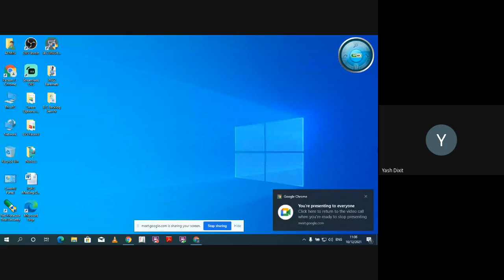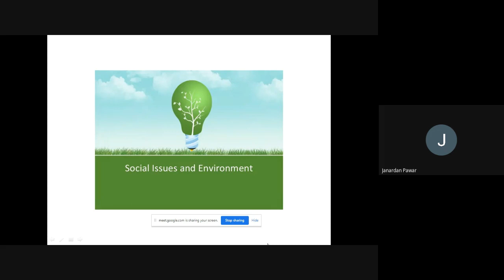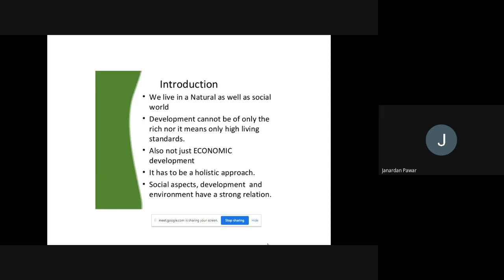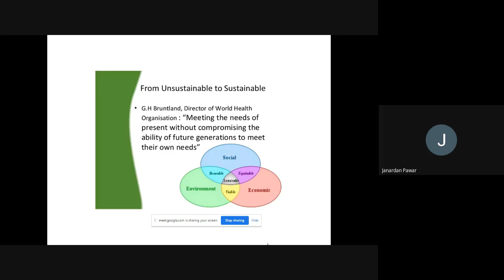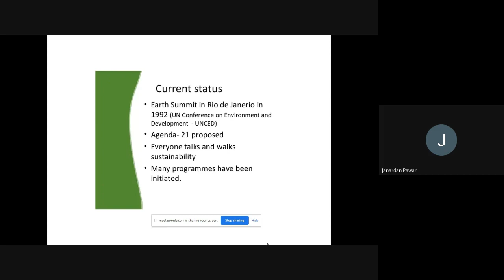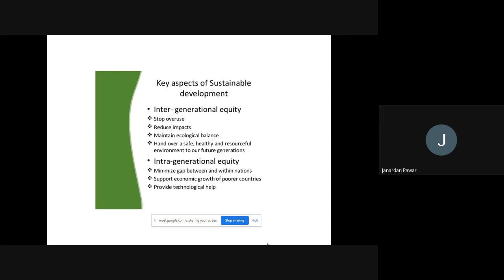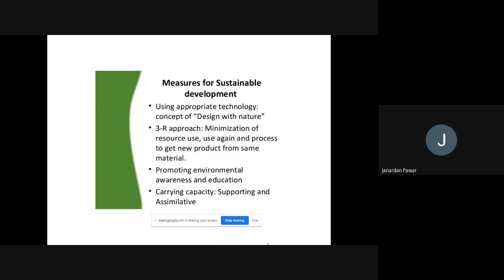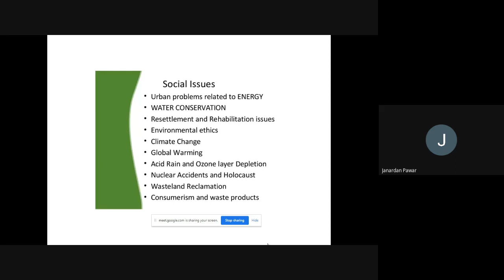Social Issues in Environment